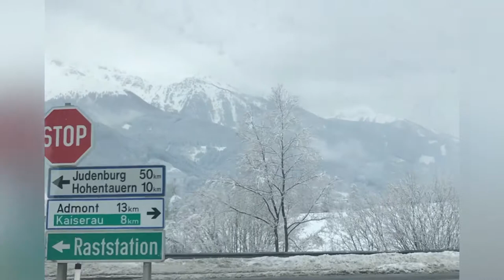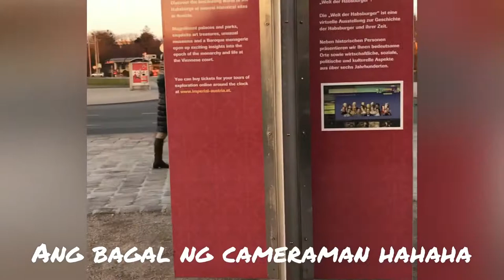Travel Memory: Magical Snowy Mountains of Austria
Let us take you to  see the fairytale like beauty of Austria. We visited the city of vienna and the Salzkammergut Region of Austria

Austria is one of the Countries in Europe blessed with the Best And most beautiful Alps.

We took  a flight from Dubai via turkish airlines to Vienna and we  did a DIY Tour.  Vienna is a friendly city , we suggest to book your hotel or Airbnb in  the main city as all tourist attractions are nearby and can be reached  via walking. In that way, you will experience what the city of vienna has to offer.
The next day we took a VIP tour to salzkammergut region and experienced the magical beauty of austrian alps. we headed to admont and Hallstatt.
On our third day we took a hop on hop off tour of vienna and visited some of the city attractions.